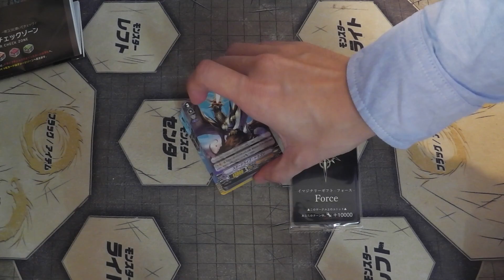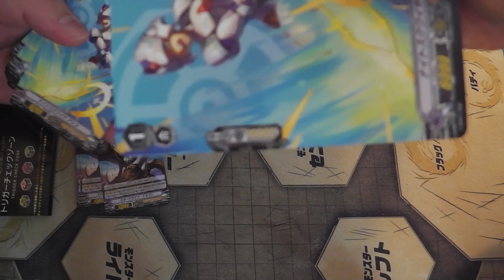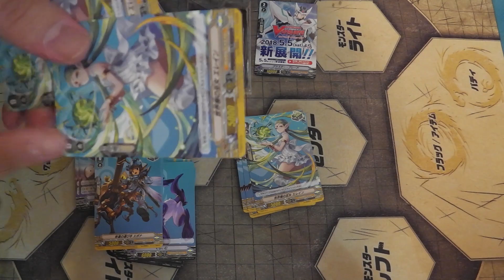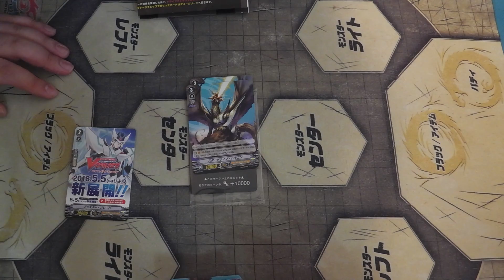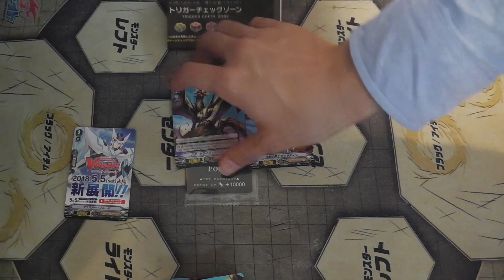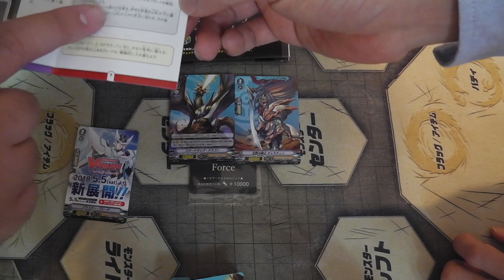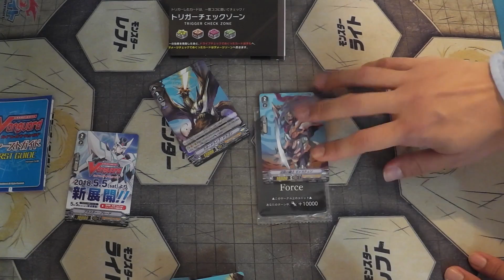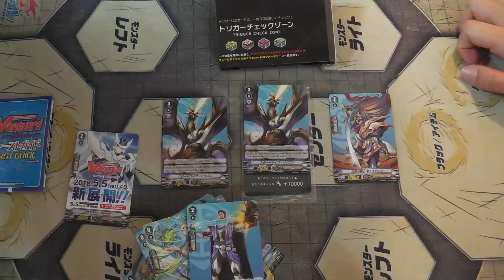ヴァンガード ５月にスタン落ち？ヴァンガード新要素とその所感